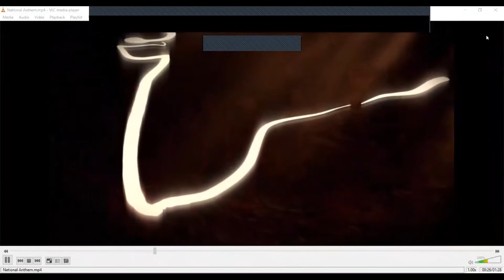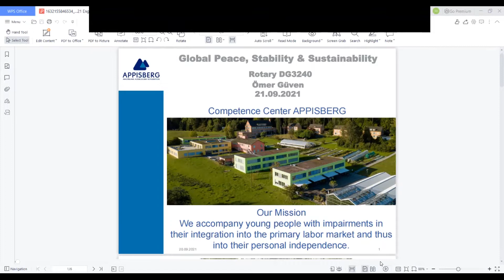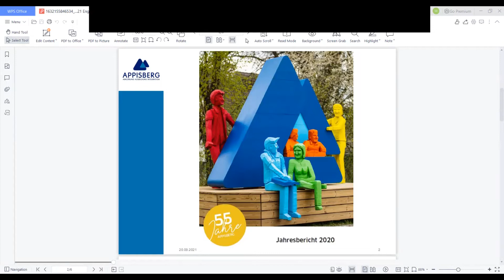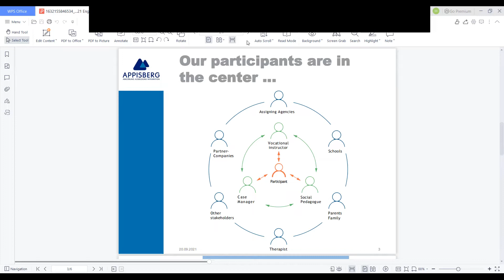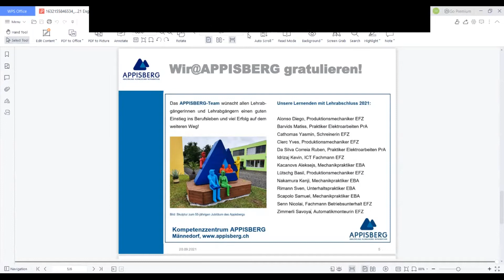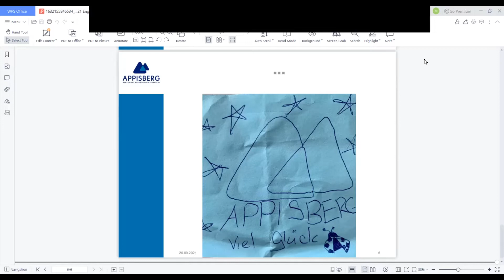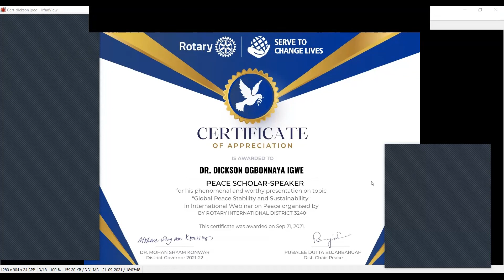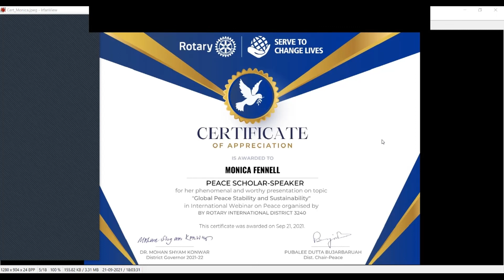Inetrnational Seminar On Peace